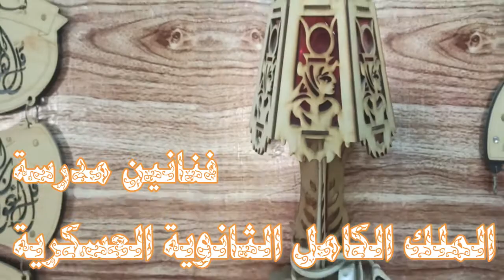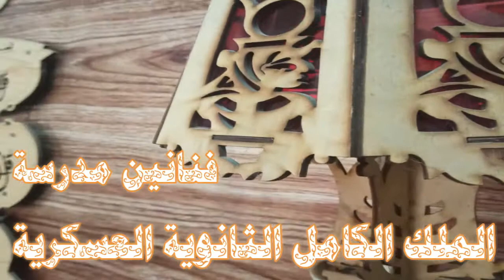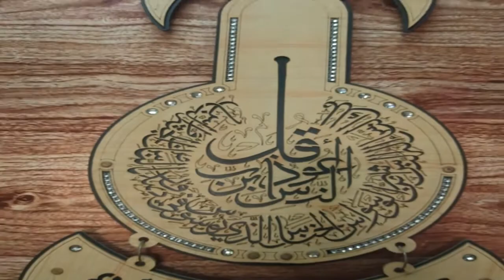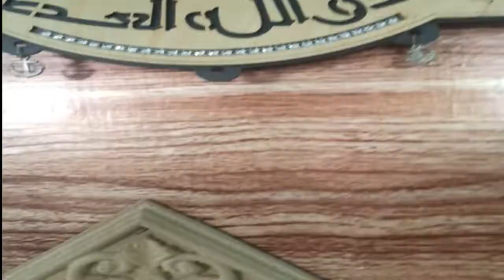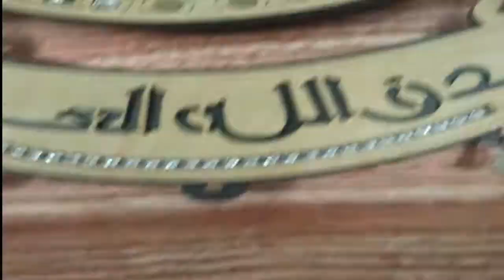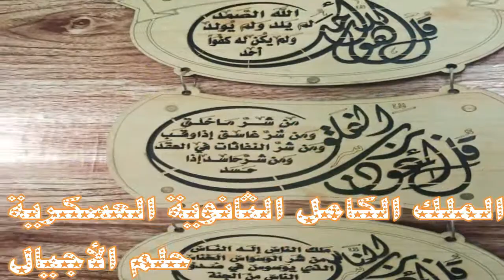*مدرسة الملك الكامل الثانوية العسكرية * | حلم الأجيال *😍❤| مشغولات فنية | قسم تكنولوجيا الصناعة*😍 ا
*مدرسة الملك الكامل الثانوية العسكرية * | حلم الأجيال *😍❤| مشغولات فنية  | قسم المجال الصناعى* 😍💕 |
❤  الملك الكامل الثانوية العسكرية عرين الأسود ومصنع للأبطال  💕 ❤ الملك الكامل الثانوية العسكرية حلم الأجيال  ❤
   💕 ❤ ابطال الملك الكامل الثانوية للعسكرية ❤ 💕   فنانين مصر الغالية    ❤
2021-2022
المجال الصناعى
الفنون
النشاط المدرسى
الانشطة التربوية
مشغولات فنية
شغل الاركت
الاخشاب
الدهانات
الاعمال الفنية
الاشغال اليدوية
 ادارة شرق المنصورة التعليمية المجال الصناعى
مدرسة الملك الكامل الثانوية العسكرية
🙏 شكراً  السادة معلمي المجال الصناعى
التصوير /  محمد السلاب    |   المونتاج والأخراج  /  محمد السلاب    .
● Share this song with your friends :
From Egypt to the whole world:
Wishing you a safe and healthy
🎆❤💕♫ 🎆🎆  Mohamed Elsallab 🎆❤💕
صفحتنا على الفيس بوك